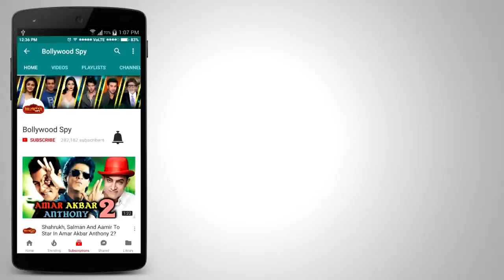HIRIYE SONG TEASER RELEASE | Salman Khan, Jacqueline Fernandez | Song Out Tomorrow